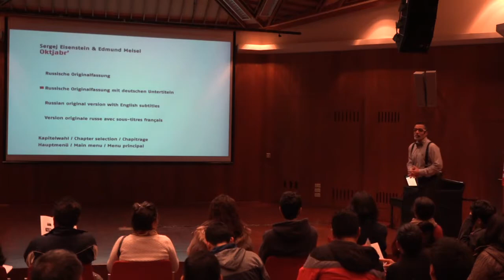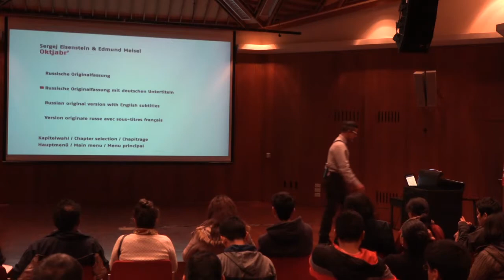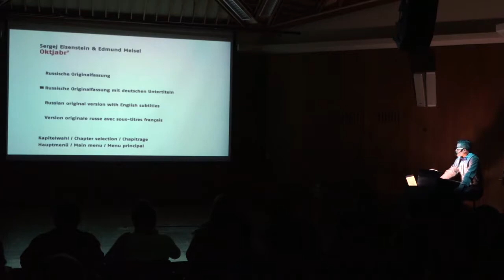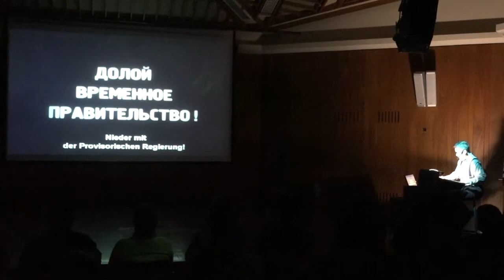Octubre de Eisenstein con Marcello Rivera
Formatos para proyectar cine clásico
La revolución de Eisenstein. El Acorazado Potemkin y Octubre.

El Goethe-Institut participó en la octava edición del  Festival de Cine de Europa Central y Oriental “Al Este de Lima”  con dos conocidos clásicos del cine soviético remasterizados en el marco de la serie Edition Filmmuseum.

“El acorazado Potemkin” y “Octubre”, son dos clásicos del cinesoviético de Sergej Eisenstein, que alcanzaron su fama mundial  también gracias a la innovadora música de acompañamiento compuesta por Edmund Meisel.

El 13 y 15 de junio del 2017 se presentaron  en el Auditorio del Goethe-Institut la versión alemana original del “El acorazado Potemkin” con la música orginal de Helmut Meisel, (adaptada por Helmut Imig en 1926) así como la versión original de “Octubre”, reconstruida con la música de estreno de Edmund Meisel. (Adaptada y revisada por Bernd Thewes.)

Los textos originales proyectados en alemán (El acorazado Potemkin) o ruso (Octubre) fueron recitadas  performativamene en vivo por el actor peruano Marcello Rivera.

Créditos:

Películas e imágenes originales: Edition Filmmuseum, film & kunst Gmbh en cooperación con Filmmuseum München, Österreichischen Filmmuseum, Deutschen Kinemathek, Technisches Museum Wien, Deutsches Filminstitut, ZDF/ARTE y el Goethe-Institut.

Producción: Martin León
Coordinación: Maria José Guerra
Fotos del evento: Maria José Guerra, Martin León
Traducción: Maria José Guerra,  Zoe Schütte
Video Resumen: Lena Ritter
Técnica: David Chavez, Arnulfo Vicente